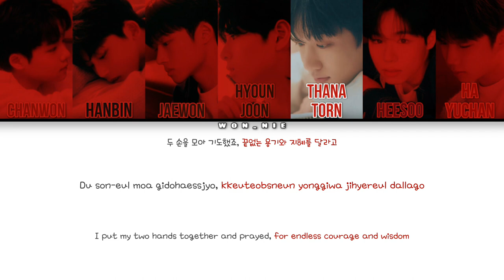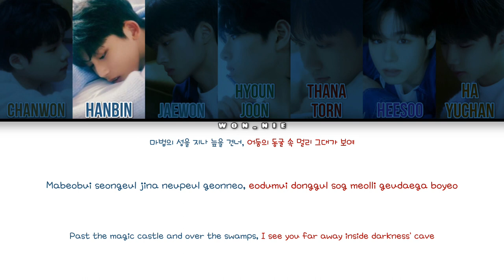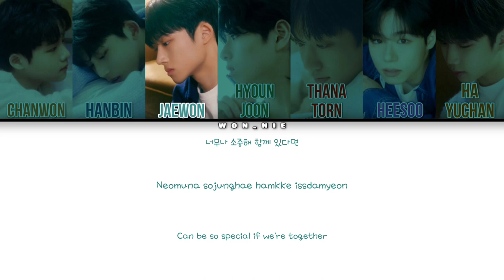Magic Castle (Cover) By The Wind (Original: TVXQ) (Colour coded lyrics) [Han/Rom/Eng]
All rights to The Wind, With Us Entertainment, SM Entertainment and the original artists TVXQ themselves!!!

This is a cover of TVXQ’s song Magic Castle!!!

The original music in this video:
SONG: Magic Castle
ARTIST: TVXQ!
ALBUM: Christmas gift from TVXQ
LICENCES: SM Entertainment (on behalf of SM Entertainment); LatinAutor, Polaris Hub AB, UMPG Publishing, and 6 music rights societies

ORIGINAL GROUP: ​⁠​⁠​⁠​⁠@TVXQ

ORIGINAL ENTERTAINMENT: ​⁠​⁠​⁠​⁠@SMTOWN

COVER GROUP: ​⁠​⁠​⁠​⁠@TheWind_official

COVER’S ENTERTAINMENT: Around Us Entertainment